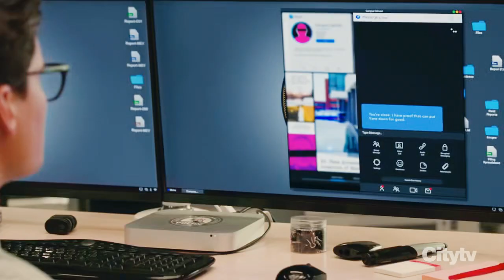back in the bullpen team finds Camilla might be in trouble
Rex, Charlie, Sarah, Joe and Jesse find that Camilla might be in trouble. scene from 508
TV SHOW: Hudson and Rex season 5 (city tv)